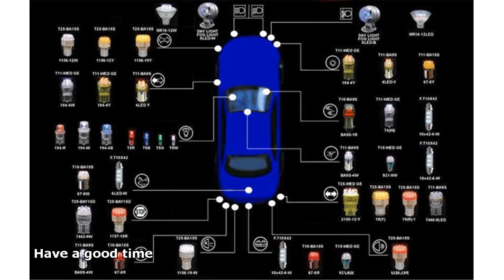car lights bulbs